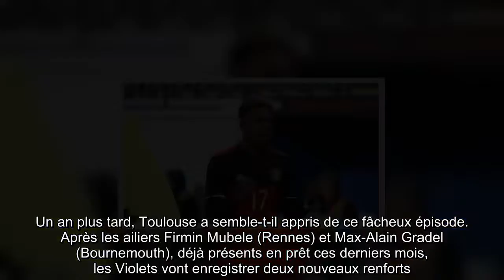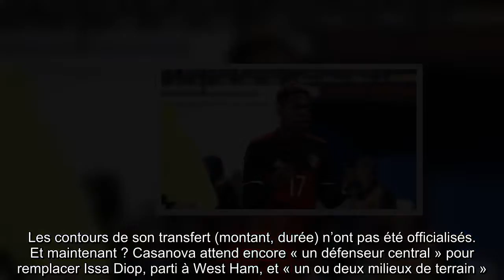Mercato TFC: Baptiste Reynet, Aaron Leya Iseka... Pourquoi le TFC est pressé de recruter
FOOTBALL Alain Casanova a officialisé ce jeudi les arrivées du gardien Baptiste Reynet (Dijon) et de l’attaquant belge Aaron Leya Iseka (Anderlecht), avant le recrutement de deux autres joueurs « rapidement »…  Pour Pascal Dupraz, entraîneur du TFC jusqu'au mois de janvier, le recrutement trop tardif de l’été dernier explique en partie la saison ratée du récent barragiste de Ligue 1. Un an plus tard, Toulouse a semble-t-il appris de ce fâcheux épisode.  Après les ailiers Firmin Mubele (Rennes) et Max-Alain Gradel (Bournemouth), déjà présents en prêt ces derniers mois, les Violets vont enregistrer deux nouveaux renforts. A l’issue de la reprise de l’entraînement, ce jeudi, le « revenant » Alain Casanova a confirmé les arrivées du gardien de Dijon Baptiste Reynet (27 ans) et de l’attaquant belge d’Anderlecht Aaron Leya Iseka (20 ans).  Reynet (118 matchs de Ligue 1 et 115 de L2 au compteur) est l'un des meilleurs spécialistes français du poste. Lundi, le président Olivier Sadran avait regretté la gourmandise de son homologue dijonnais Olivier Delcourt, qui aurait réclamé autour de quatre millions d’euros. Les positions se sont donc rapidement rapprochées et le portier va s’engager pour les quatre prochaines années. Autant dire que le départ d’Alban Lafont, sans doute à l’étranger, n’est qu’une question de jours.  Leya Iseka ressemble davantage à un pari. Le frère de Mishy Batshuayi sort d’une saison plutôt réussie en prêt à Zulte-Waregem (neuf buts en 32 rencontres de L1 belge) alors que l’international Espoirs belge n’avait pas laissé une grande trace lors de son éphémère passage à Marseille, déjà en prêt (2016-17). Les contours de son transfert (montant, durée) n’ont pas été officialisés.  Et maintenant ? Casanova attend encore « un défenseur central » pour remplacer Issa Diop, parti à West Ham, et « un ou deux milieux de terrain ». « Deux arrivées vont se faire rapidement », promet le technicien, qui évoque « un effectif qui a besoin d’être bonifié plutôt que modifié ». « Casa » se félicite forcément de ce recrutement précoce. « Il y a tellement de choses à transmettre et de travail pour mettre en place le jeu que l’on veut développer »… En tout cas, à ce rythme, l’excuse d’un mercato tardif ne tiendra pas pour expliquer une éventuelle nouvelle saison galère.